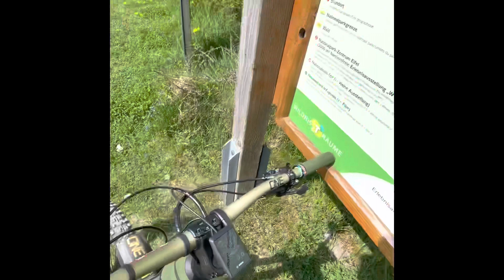Service bei Cube! Cube Stereo Hybrid 160TM 2022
Moin. Hatte heute den ersten Service Termin bei Cube und auf dem Rückweg gabs noch ne kleine Tour.